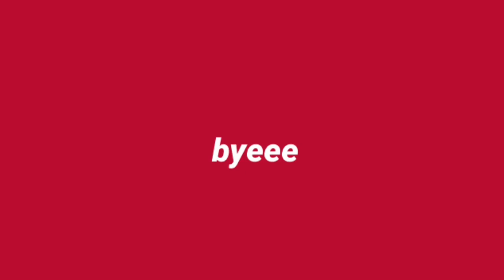First College Football Game VLOG - Ball State University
enjoy this below mediocre vlog of my first college football game!!